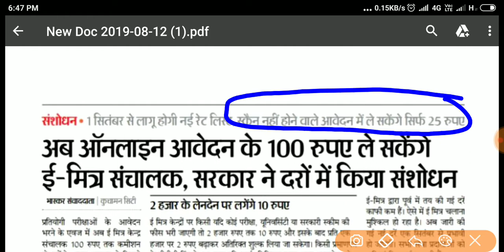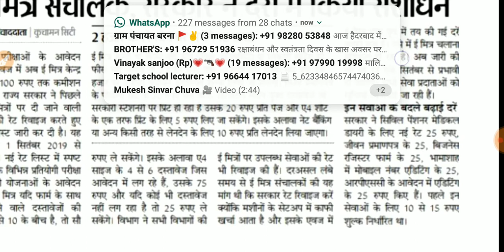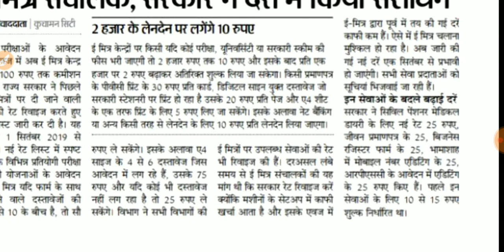ई-मित्र की दरों में बदलाव,1 सितंबर से लागू होगी नई दरें